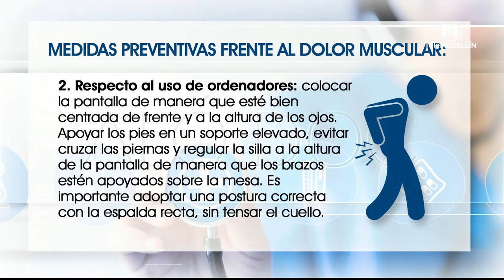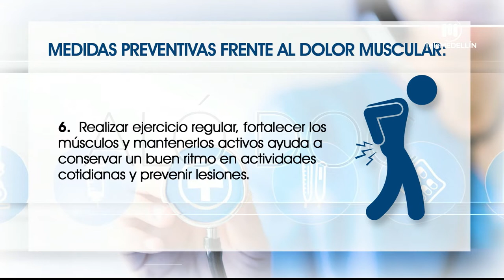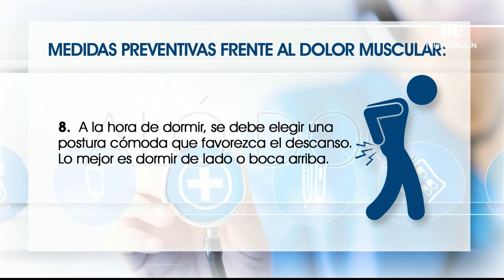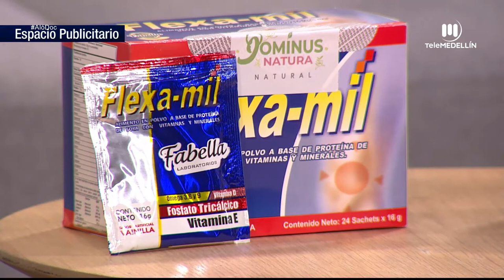Dolores Muscoesquéleticos [Aló, doc] Telemedellín